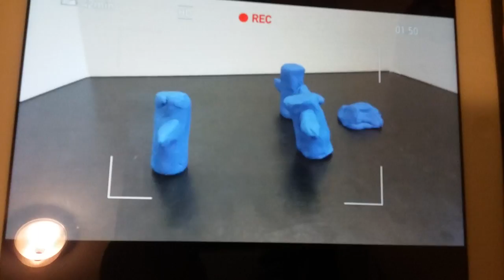Kid who got bullied